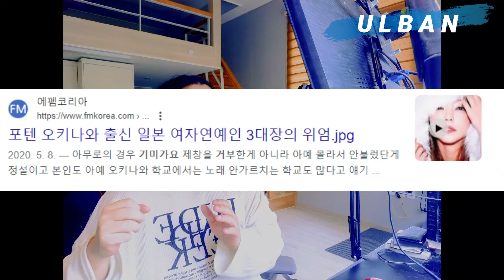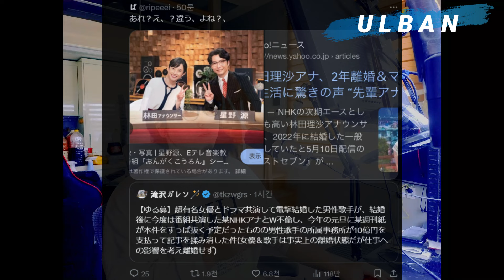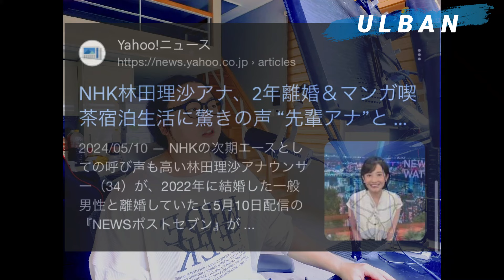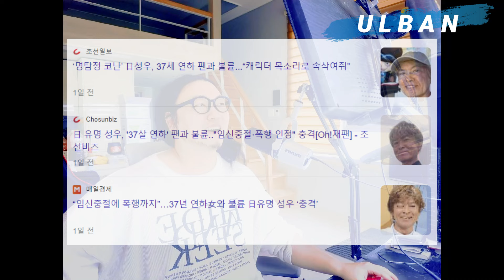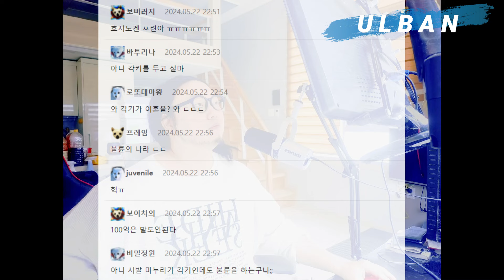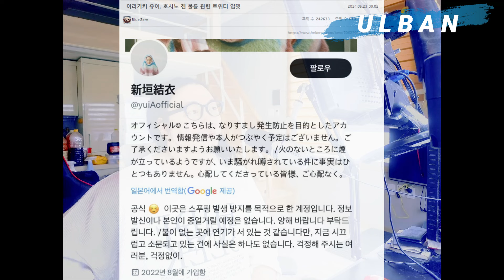아라가키 유이 호시노겐 커플 불륜 이혼설로 난리가 난 일본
요즘 먹은 그 어떤것보다 혁명적인 맛 내가 느낀 감동을 그대들도 느껴보시길.

- 여러분의 이야기를 영상으로 만들어 보내 드림 (카톡 ID : seikane)

카톡으로 신세계상품권(3만원 이상 자율) 투척 후  고민거리를 카톡으로 보내주시면 해당 내용을 주제로  영상제작해서 보내드립니다. 인생 연애 결혼 기타 연금 및 투자상담 전부 가능하고, 추가로 듣고싶은 주제를 채널에 업로드 요청하는것도 가능합니다. 너무 민감한 내용은 어려우니 미리 카톡문의 ㄱㄱ